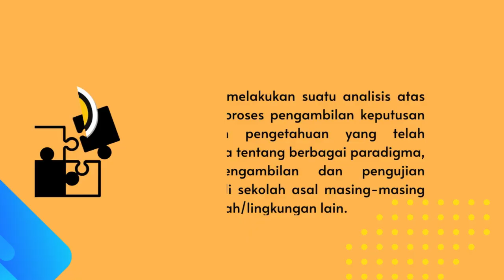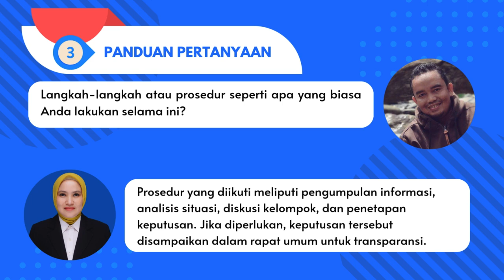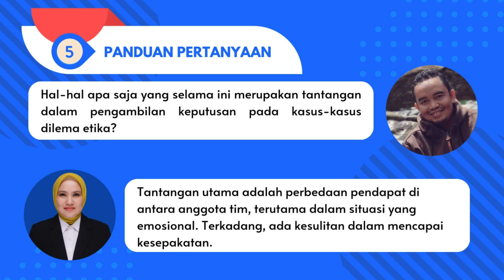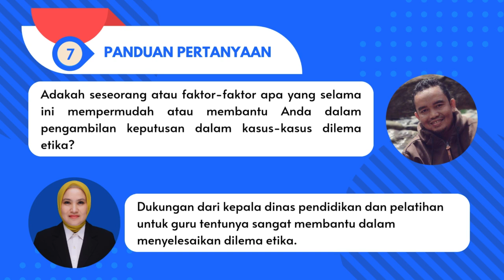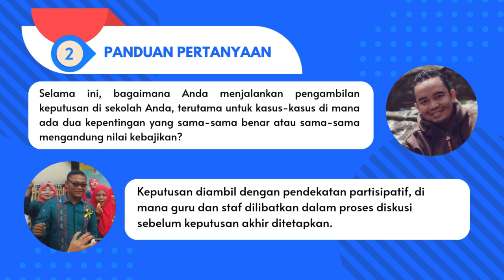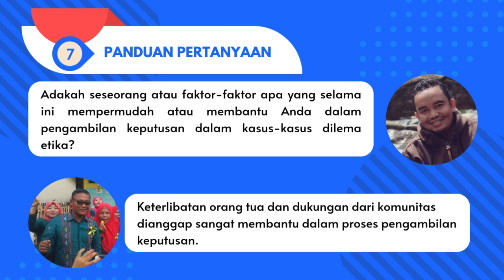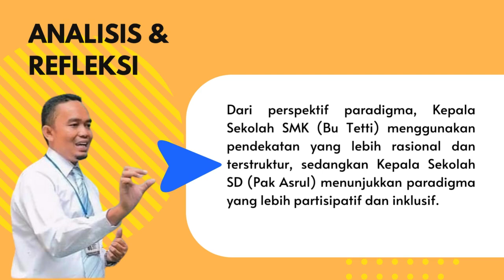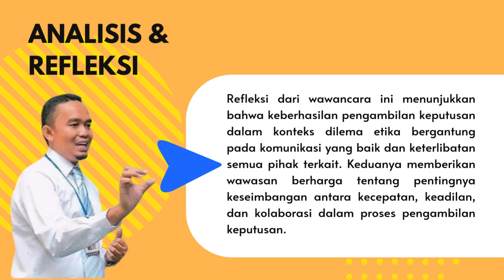Demonstrasi kontekstual Modul 3.1. Wawancara Kepala Sekolah